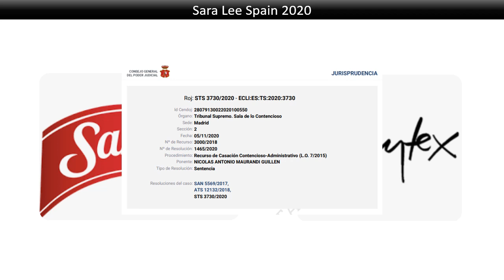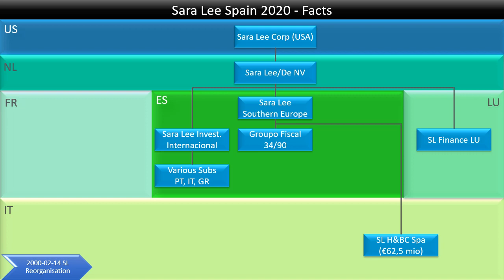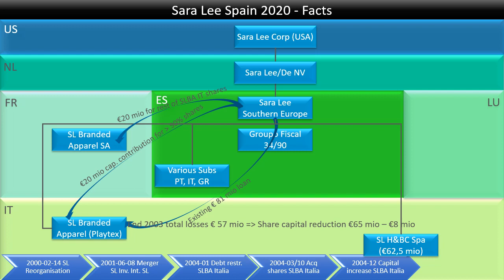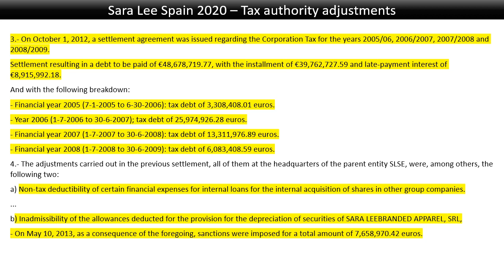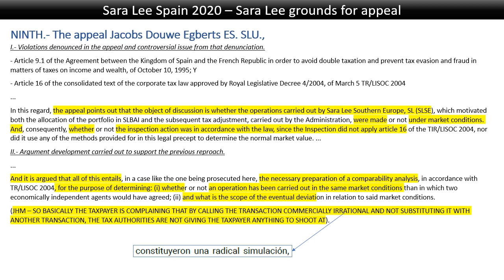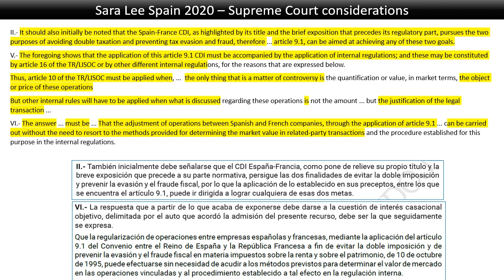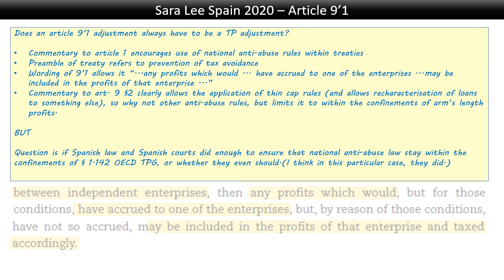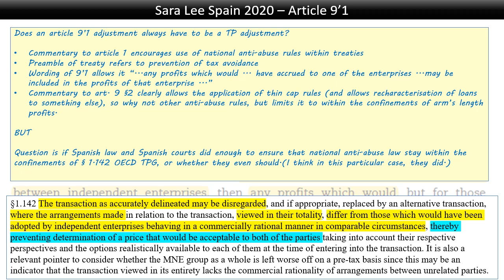Sara Lee ES 2020 - STS 3730/2020 - ECLI:ES:TS:2020:3730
Does an article 9'1 adjustment always have to be a TP adjustment?  This is the question answered by the Spanish Supreme Court in 2020 in this week's video.  The case concerned a complex restructuring by Sara Lee in the early 2000's, effectively migrating intragroup Dutch and French interest deductions and write downs on shares to Spain.

Want to learn more about International corporate income tax or Transfer pricing?  For more detail on our international tax course